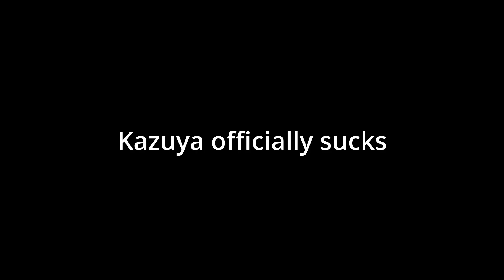1 YEAR OF SINGLE JOY CON KAZUYA | Kazuya montage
Thank you to my friends editing and making the thumbnail! And thanks you guys for 400 subs that's more than how many people I know irl